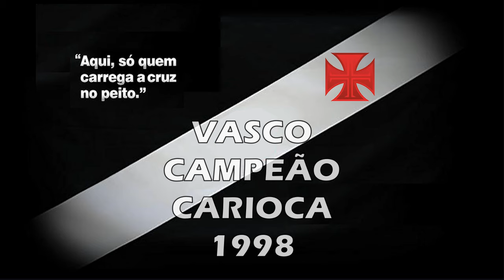Vasco x Flumin£nse - Campeão Carioca 1998 (TG) "Há 26 Anos"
Torcida Vascaína em todo o Mundo, esse é mais um vídeo inédito do nosso canal, uma vitória histórica do nosso Vascão sobre o Fluminense pelo Carioca 1998: 4 x 3, no ano do Centenário. Vascão rumo ao título, inesquecível!

Vasco 4 x 3 Fluminense

Data : 08/03/1998

Arbitro : Reinaldo Ribas    Público : 18.770

Gols : Luizão (Vasco 24/1ºT), Ramon (Vasco 40/1ºT), Gil Baiano (Fluminense 3/2ºT), Roni (Fluminense 10/2ºT), Ramon (Vasco 30/2ºT), Roni (Fluminense 35/2ºT) e Pedrinho (Vasco 38/2ºT)

Time do Vasco: Carlos Germano, Vítor, Odvan, Mauro Galvão e Felipe; Luisinho, Nasa, Ramon e Pedrinho; Donizete (Mauricinho) e Luizão (Alex)

Time do Fluminense: Hugo, Paulo César, Adriano, Adílson, Nonato, Bebeto Campos, Gil Baiano (Charles), Leandro, Yan (Marco Brito), Roni e Flavinho (Magno Alves)

Técnico : Edinho

Saudações Vascaínas!

00:00 Início
00:56 1º Tempo
07:11 1º Gol do Vasco
12:40 2º Gol do Vasco
16:46 2º Tempo
18:18 1º Gol do Fluminense
20:03 2º Gol do Fluminense
26:45 3º Gol do Vasco
28:52 3º Gol do Fluminense
29:58 4º Gol do Vasco
34:18 Reportagem